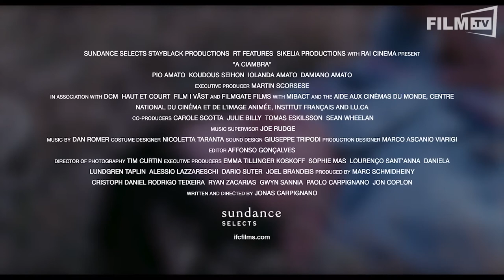PIO Trailer German Deutsch (2018) HD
Pio Trailer German Deutsch (Paolo Carpignano, Jon Coplon, Gwyn Sannia, Ryan Zacarias, Martin Scorsese, Joel Brandeis, Christoph Daniel, Fernando Fraiha, Alessio Lazzareschi, Sophie Mas, Lourenço Sant&#039;Anna, Marc Schmidheiny, Dario Suter, Daniela Taplin Lundberg, Rodrigo Teixeira, Emma Tillinger Koskoff - OT: A Ciambra)

Der 14-jährige Pio wächst in einer italienischen Küstenstadt zwischen den italienischenDorfbewohnern, den Geflüchteten aus Afrika und der Roma-Community auf. Als sein großer BruderCosimo spurlos verschwindet. Der Trailer zu

Handlung von Pio
Der 14-jährige Pio wächst in einer italienischen Küstenstadt zwischen den italienischenDorfbewohnern, den Geflüchteten aus Afrika und der Roma-Community auf. Als sein großer BruderCosimo spurlos verschwindet, wird Pios Leben auf eine harte Probe gestellt.

Schauspieler: Pio Amato, Koudous Seihon, Damiano Amato, Iolanda Amato, Patrizia Amato, Rocco Amato, Susanna Amato, Francesco Pio Amato